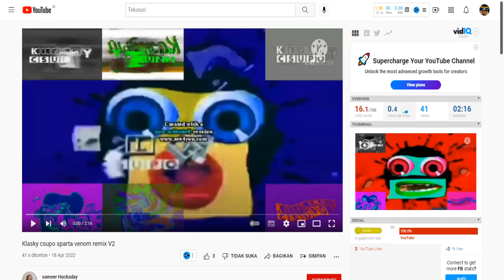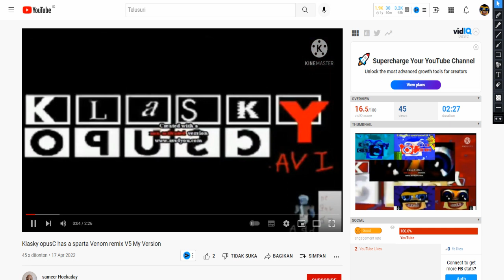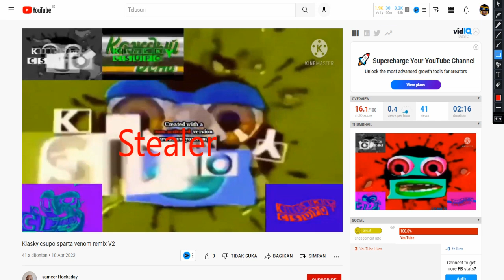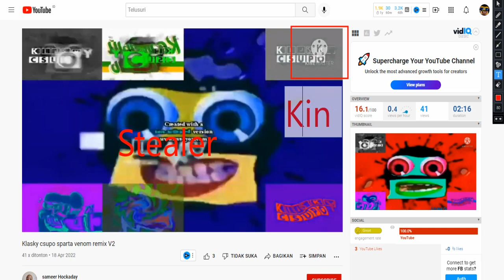Content Stealer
So, I've recently found out that someone's been stealing my and other people's content.